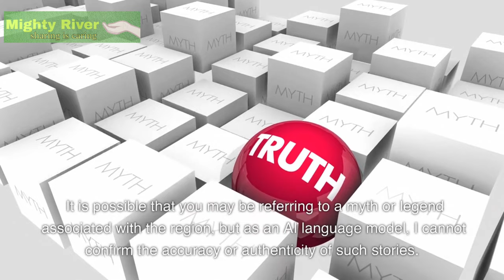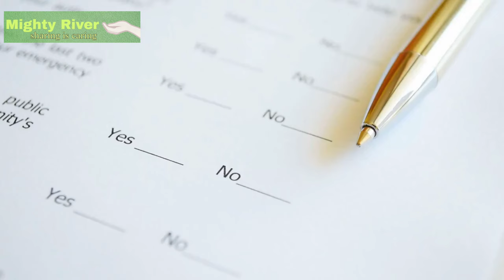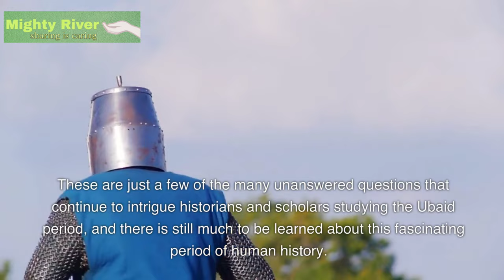The untold story of The Ubaid Period and the Ubaid lizardmen | Prehistoric period of Mesopotamia